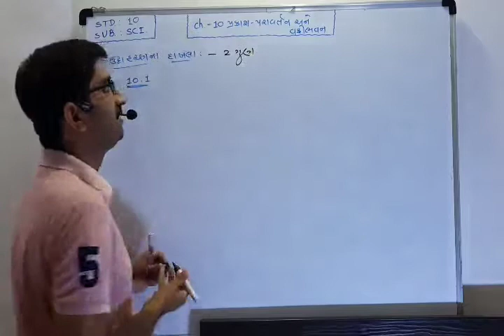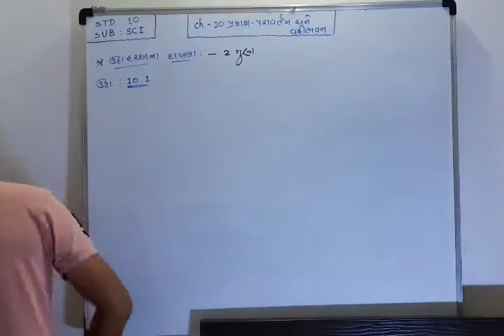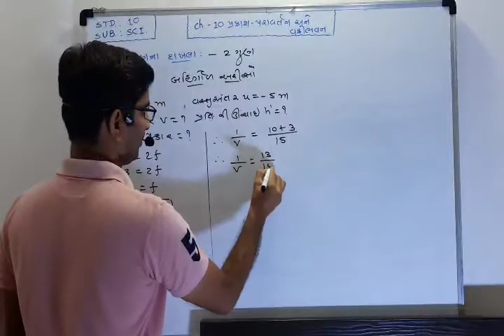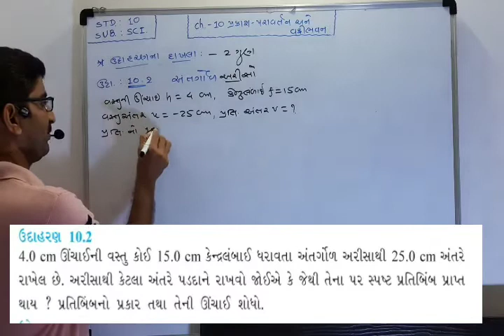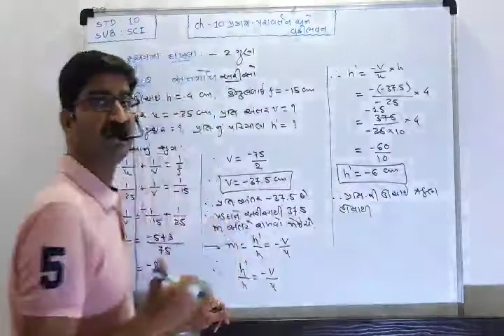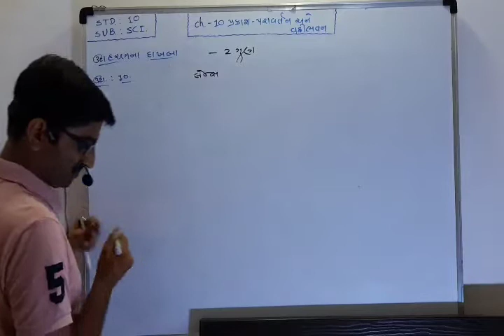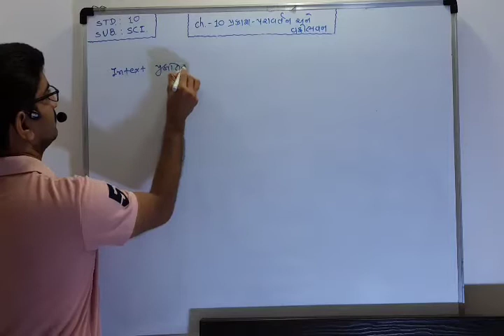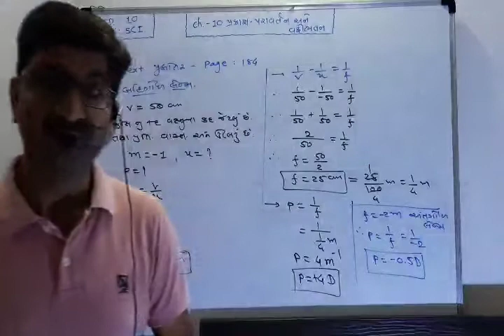VIDEO:14 SUB.:SCIENCE CH.:10 LIGHT-Reflaction and Refraction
ઉદાહરણના દાખલા, ઉદાહરણ 10.1 થી 10.4 intext પ્રશ્નો ના દાખલા